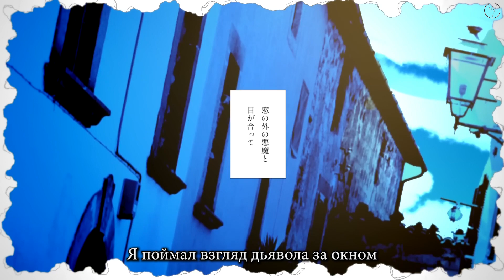Fuminsho (不眠症) feat.Araki (あらき) - 白昼夢 | Hakuchuumu | (rus sub)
Перевод: Zaltán
Субтитры: Vir Kleske
Превью и оформление: Ogen Kleske
Редактирование: Aiden

Музыка/Текст: 不眠症
Вокал: あらき
Бас: くじら

Видео: 沼田ゾンビ
Арт-директор: DMYM